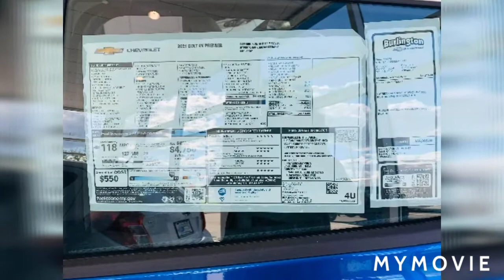2021 chevy bolt ev by. Jack the Irish wolfhound